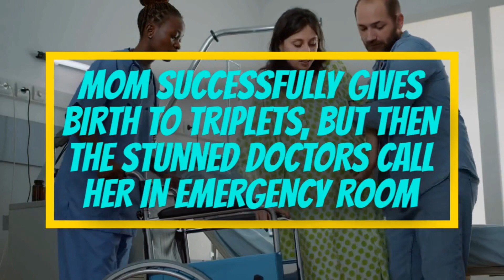MOM SUCCESSFULLY GIVES BIRTH TO TRIPLETS, BUT THEN THE STUNNED DOCTORS CALL HER IN EMERGENCY ROOM